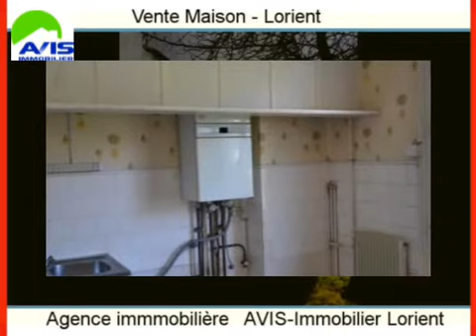Achat Vente Maison Lorient 56100 - 110 m2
Cliquez sur ce lien pour en savoir plus (prix, contacts)